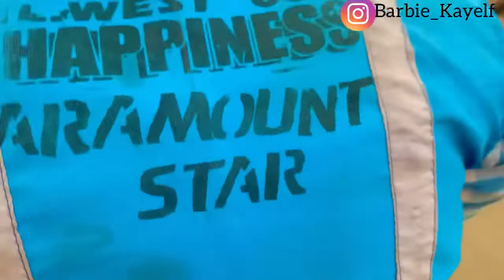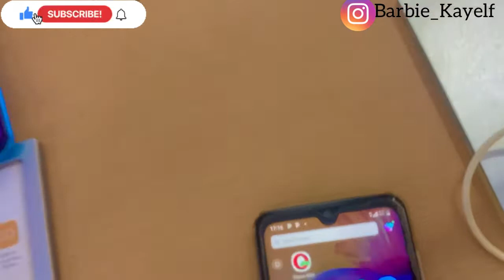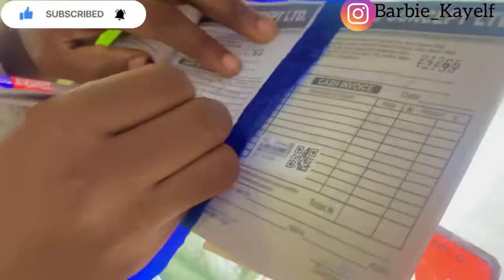I’m leaving!!😡😡❌/ GETTING THE PERFECT PRESENT 🎁 / WEEKEND GETAWAY VLOG😩😩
Am I really leaving? Why am I leaving? Where am i Leaving for??? You’ll get to know In this video🥰🥰, I hope you enjoyed this Vlog🥰

🥰🥰Hey loves, welcome back to my YouTube channel, I sincerely appreciate you all for the love , thank you 200 subscribers 🙏🏿, road to 300subscribers💃💃💃, keep engaging , click on like button, share to your friends and most importantly don’t forget to subscribe to my YouTube channel 😩🙏🏿

MY VIDEOS SO FAR

I ASKED GIRLS IN THEIR 20’s IF THEY’ll be GOING FOR LOVE OR MONEY IN A RELATIONSHIP😜

Song :  Casper